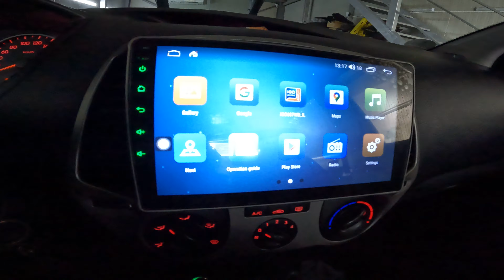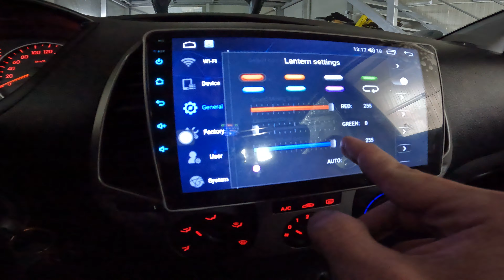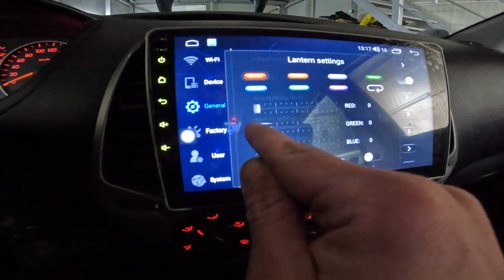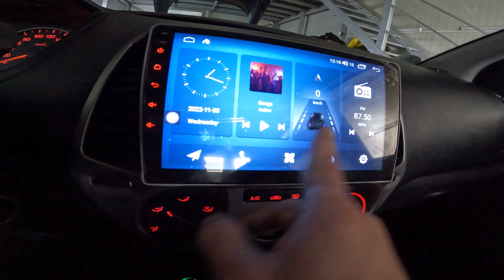Hyundai i20 I 2009-2014 Android Navigation iGo StartUp & Rear Parking Camera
Hyundai i20 I 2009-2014 Android Navigation  & Rear Parking Camera